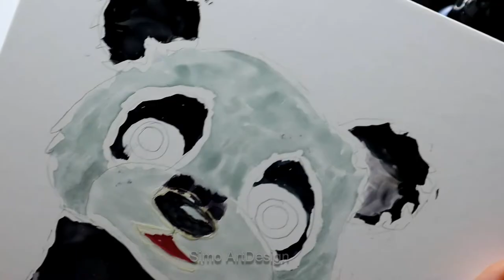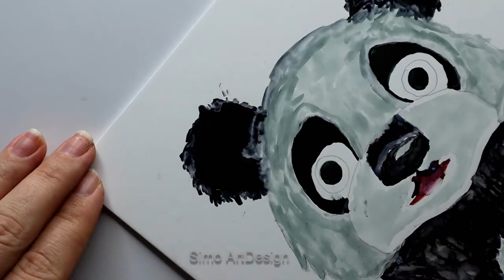How to Paint Panda Bear with Alcohol Inks on Canvas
Hey guys! Here is a quick demonstration of painting a cute koala - panda bear and bamboo. Everybody loves a panda, and I am no exception. This painting uses only alcohol inks, and demonstrates how to paint the panda bear, and his favourite food, bamboo.
If you enjoyed this video, please share. It’s free and it helps support my art.